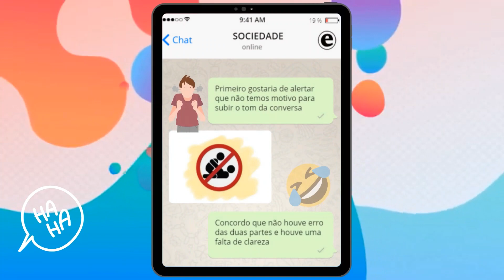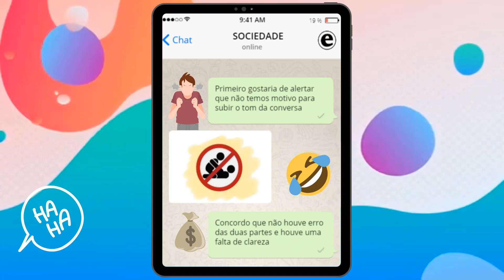PROIBIDO TREPAR NO LOCAL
- Caiu na net: A suruba do Airbnb -

🔔 Ative as notificações
👍 Deixe o seu like e comente abaixo